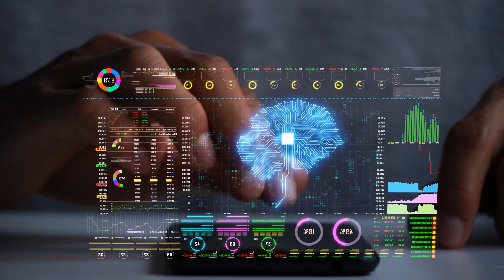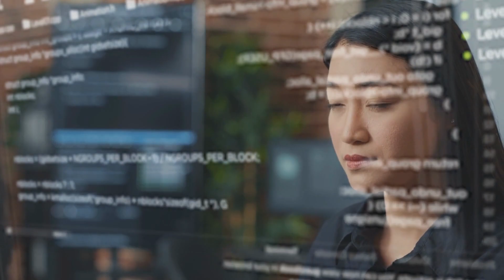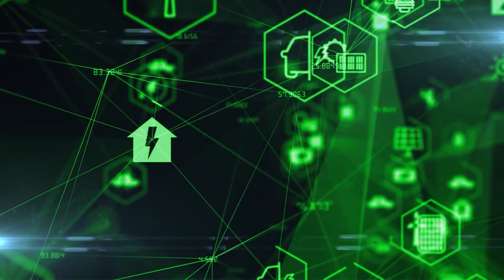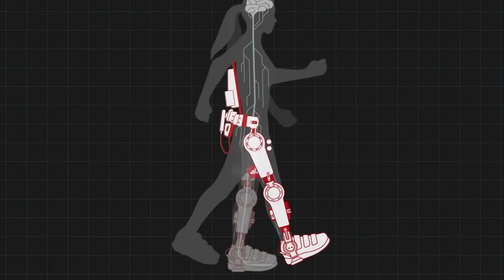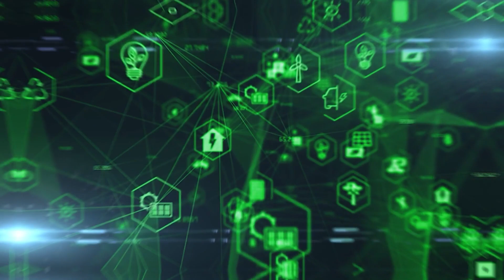Advanced Technology That Will Take Over The World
**Unveiling the Future: Groundbreaking Technologies Reshaping Our World**

**Embark on a journey into the future with us and uncover the mind-blowing technologies that are set to revolutionize our world.**

In this captivating video, we delve into the cutting-edge innovations that are rapidly transforming our lives. From the transformative power of artificial intelligence to the awe-inspiring potential of quantum computing, we explore the technologies that are shaping our world and redefining our possibilities.

**Discover how these groundbreaking technologies are:**

* **Revolutionizing healthcare** with AI-powered disease detection, personalized treatment plans, and accelerated drug discovery.
* **Reshaping industries** with intelligent automation, enhanced decision-making, and data-driven insights.
* **Transforming our everyday lives** with personalized experiences, seamless interactions, and enhanced productivity.

**Join us as we unveil the future and explore the limitless potential of technological innovation.**

* The key trends shaping the future of technology
* The groundbreaking technologies that are revolutionizing our world
* The potential impact of these technologies on our lives, industries, and society

**So, buckle up and get ready to be amazed by the incredible technologies that are shaping our future.**

* Future technology
* Emerging technologies
* Artificial intelligence
* Machine learning
* Quantum computing
* Blockchain
* Augmented reality
* Virtual reality
* Robotics
* Biotechnology
* Nanotechnology